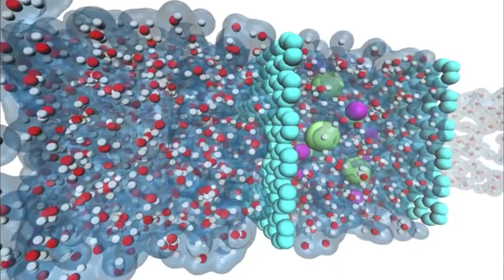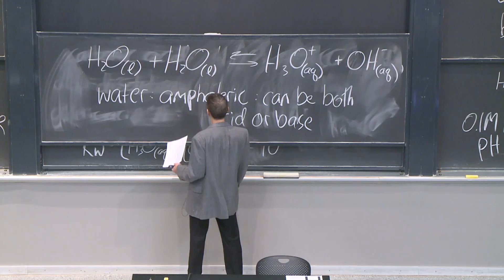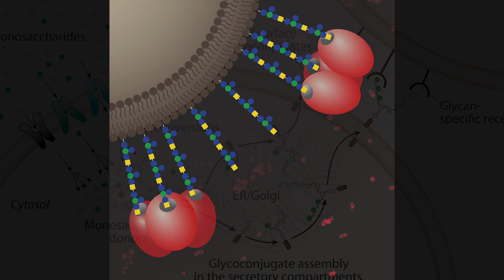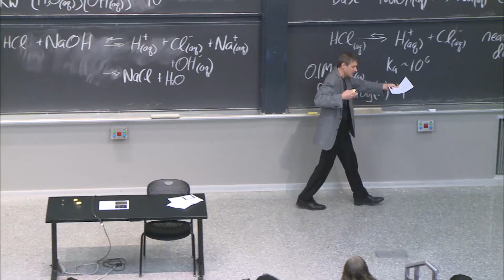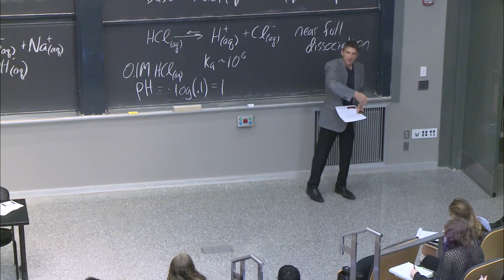Chemistry GIR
At MIT, the Chemistry General Institute Requirement (GIR) is fundamental to an undergraduate education.
Video: MIT Video Productions
Producer/Editor: Bill Lattanzi
Field Producer: Julia C. Keller, Rachel A. Kemper
Cinematographers: Wesley Issac Richardson, Thomas P. White.
Special thanks to Professors Matthew Shoulders and Department Head Jeffrey C. Grossman, to the Departments of Chemistry and Materials Science and Engineering, and to Professor Rick Danheiser.